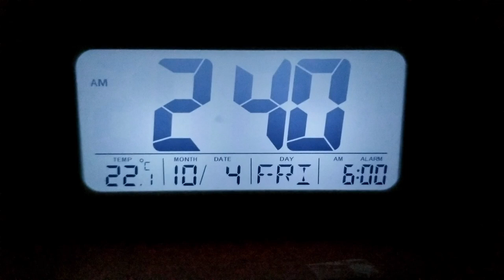The Birth of Jaxon William Rose